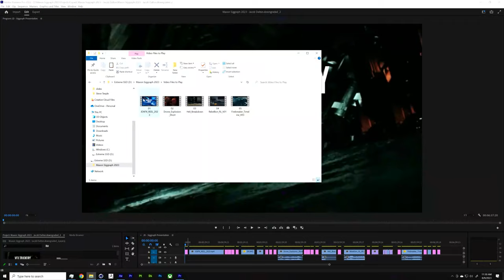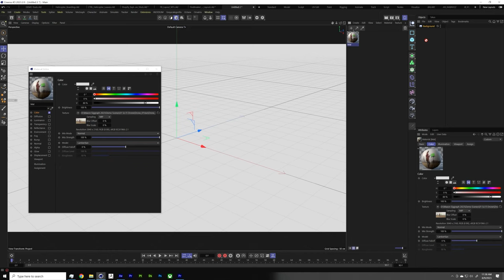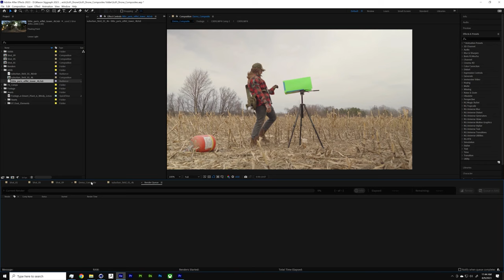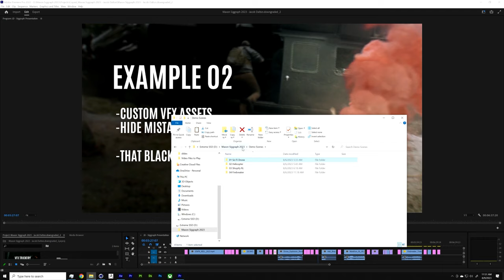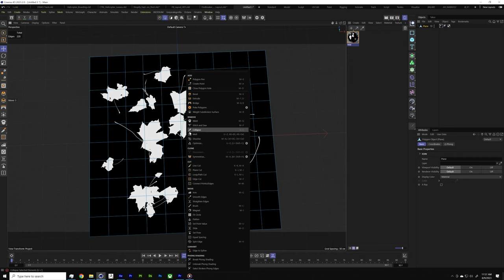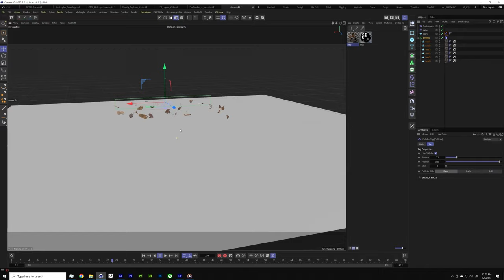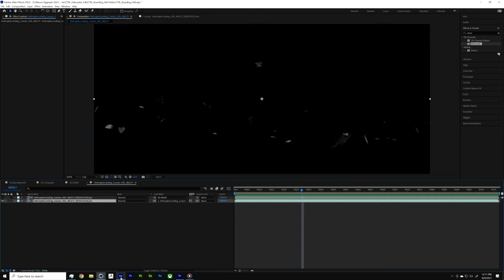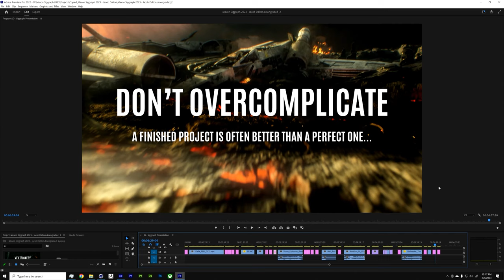Jacob Dalton | Freelance 3D VFX Artist | SIGGRAPH 2023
Sometimes to make the viewer see things how we want them to look, we have to come up with tricky solutions. Freelance 3D VFX artist Jacob Dalton shares a few examples of real-world projects where he has created solutions in post-production to get the results he wants and how MaxonOne and RedGiant make that possible.